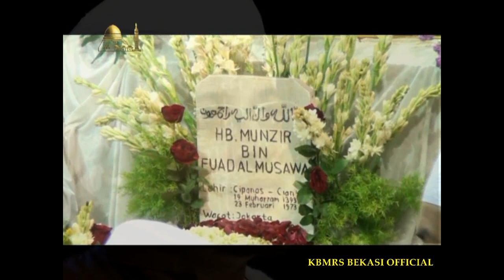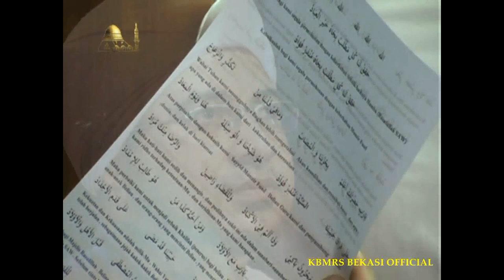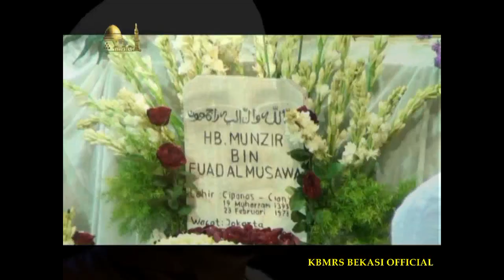SYAIR QOSIDAH UNTUK HABIB MUNZIR AL MUSAWA | MAJELIS RASULULLAH SAW